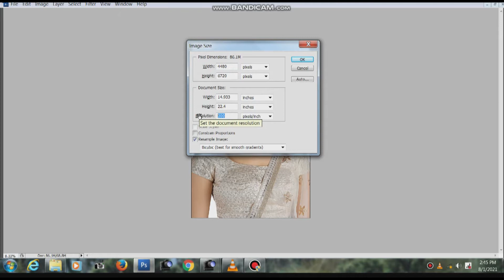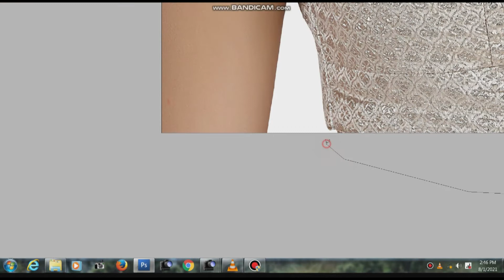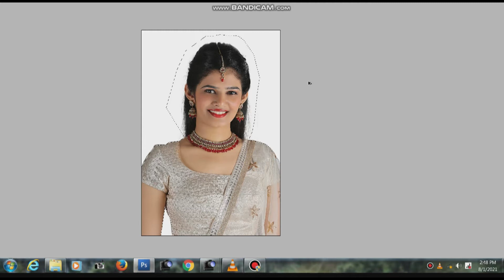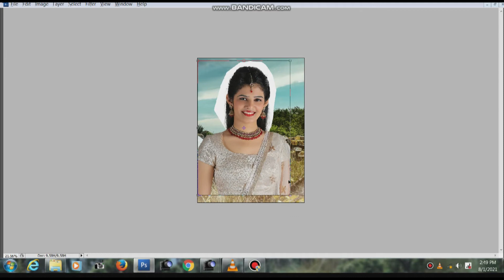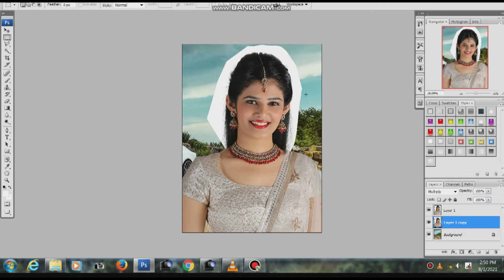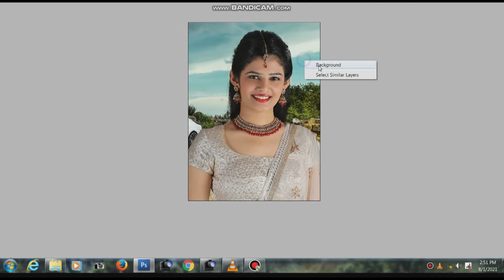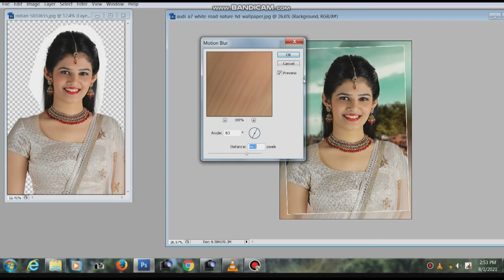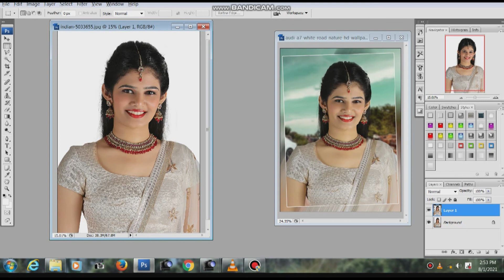How to change background // How to do hair cutting//Photoshop editing sikhe // hair cuting kese kre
photoshop editing sikhe full tutorial
Autodesk hair
editing step by step